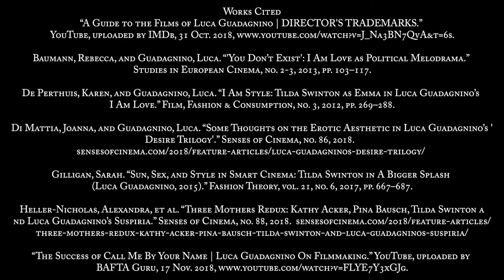Luca Guadagnino's Language of Cinema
A video essay made for FILM 203 at Victoria University Of Wellington.
I know it sucks, but we all grow.